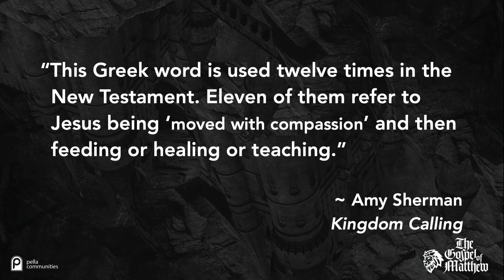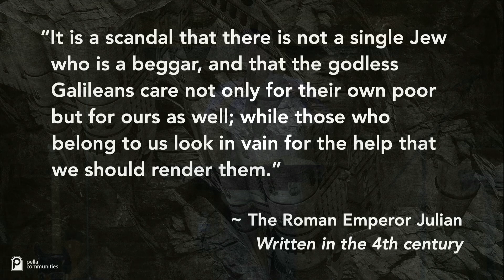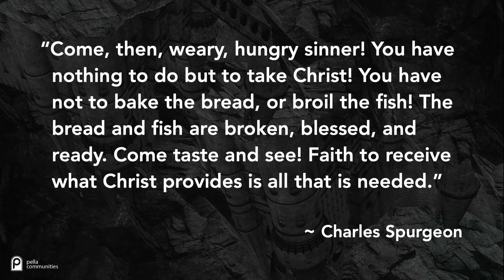The Gospel of Matthew | God Still Provides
Sean Myers
Matthew 14:13-21